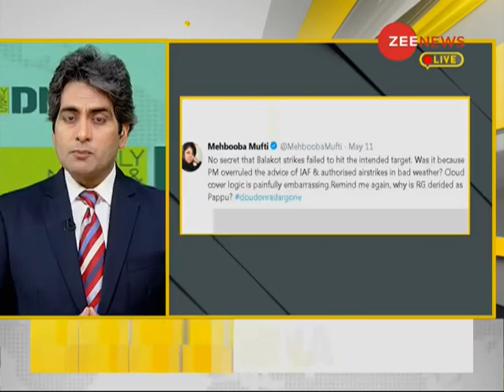DNA test of of Mamata, Mayawati and Mehbooba Mufti's attack on PM Modi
Watch DNA analyse the truth behind Mamata Banerjee, Mayawati and Mehbooba Mufti's controversial statements and remarks against PM Modi.